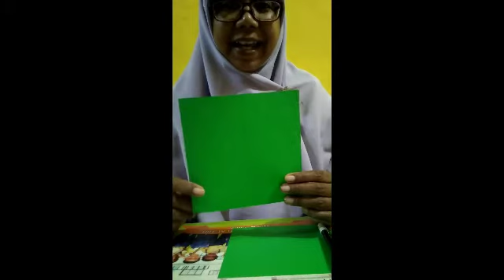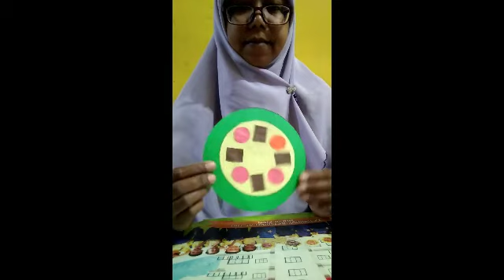SEM 2 KB NUFI SENTRA PERSIAPAN BERMAIN MEMBUAT PIZZA